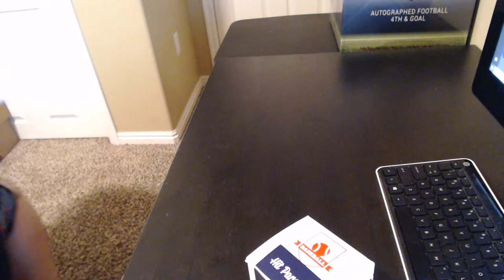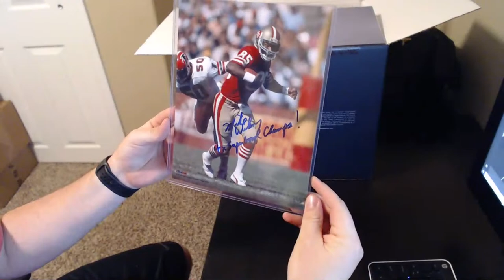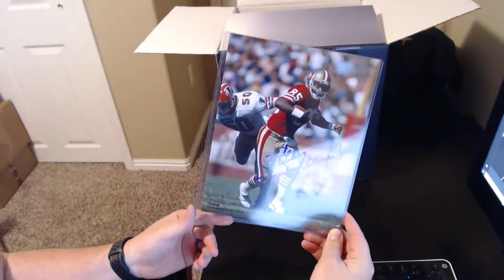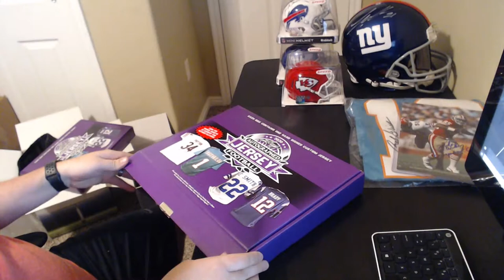GR Mini Football Helmet, GR Multi Sport Jersey, HP Baseball and Facebook Breaks 12/9/20